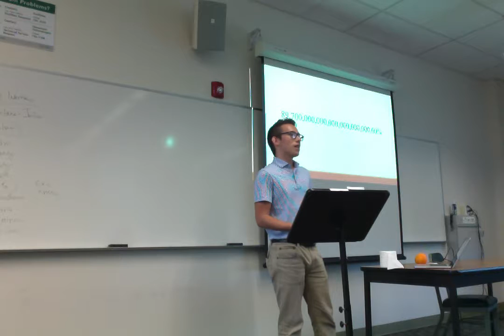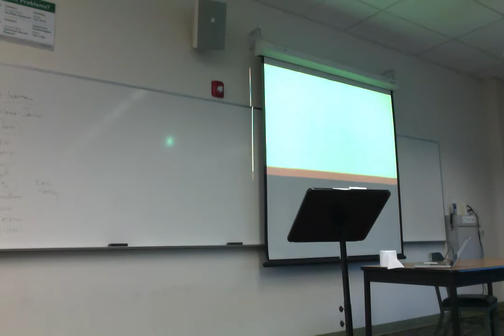Movie on 2 21 17 at 8 56 AM